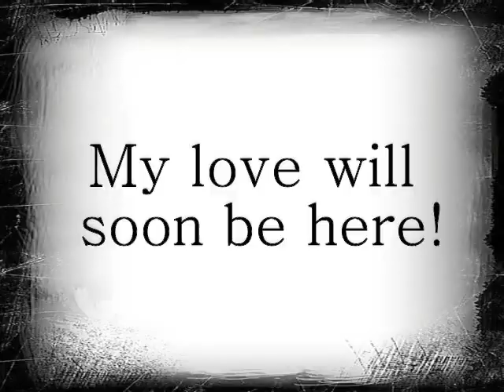VEDA 2013.26 - Try to Pick Up the Camera (pick up lines)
Day 26 of VEDA, Vlog Every Day in August
Today's topic is to try to pick up the camera (aka best/worst pick-up lines)

***All content is my own. I own the rights to all elements of this video.